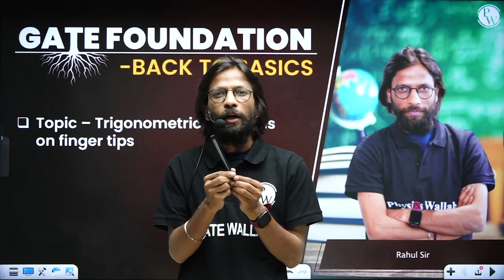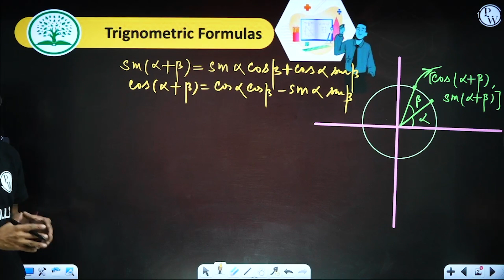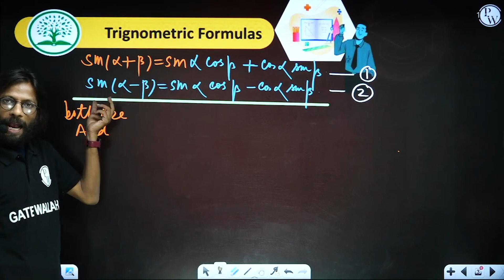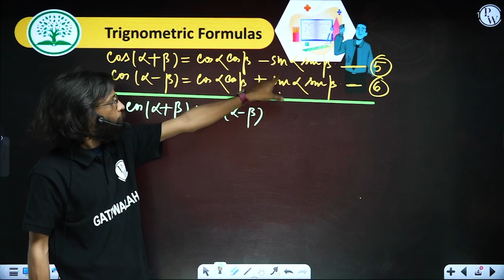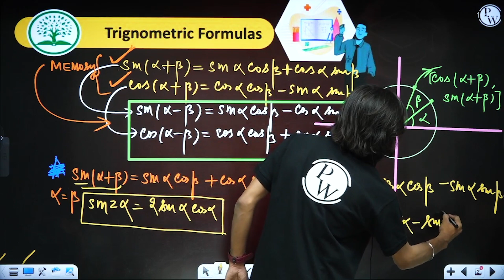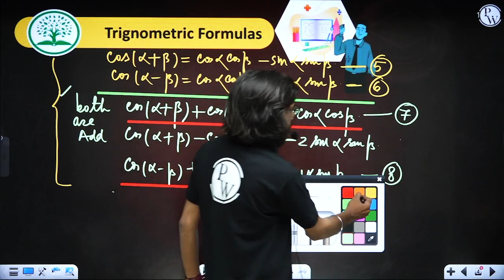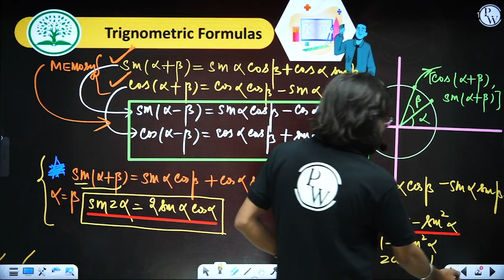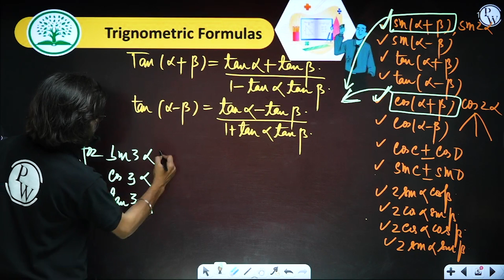How to Learn Trigonometric Formula on Finger Tips | GATE Foundation Batch | All Branches